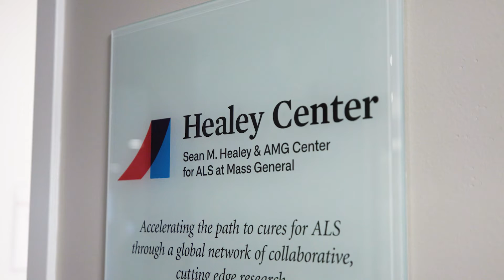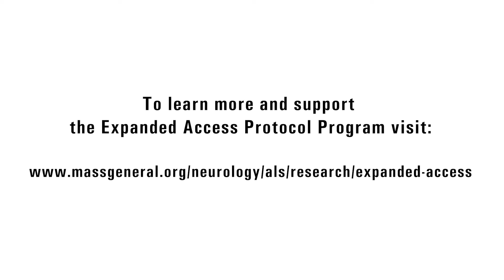Sean M. Healey & AMG Center for ALS Expanded Access Program, with TechVsALS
Healey & AMG Center Director Merit Cudkowicz, MD, MSc and Co-Director of the NCRI Sabrina Paganoni, MD, PhD explains how the Expanded Access Program increases access to experimental treatments for patients with ALS, while participant Shawn Sarbacker of TechVsALS shares what the EAP program means to him.